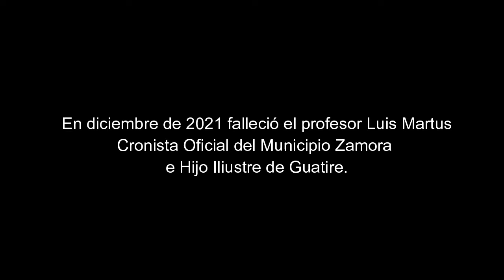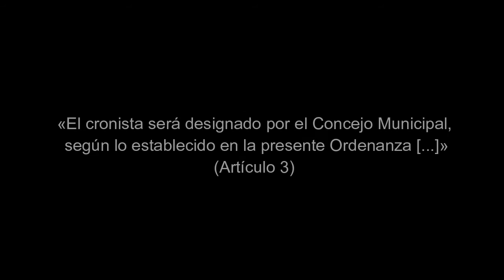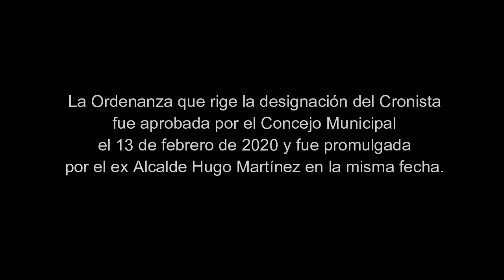Conversatorio sobre el(la) Cronista Oficial del Municipio.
Reunión efectuada el 6 de enero de 2022 en la sede de la Parranda de San Pedro en el 23 de Enero. Guatire, estado Miranda. Tema: Designación del Cronista Municipal.